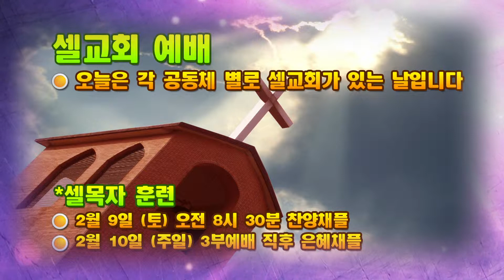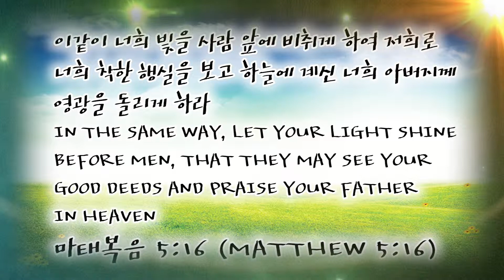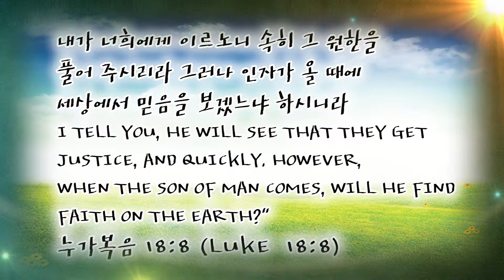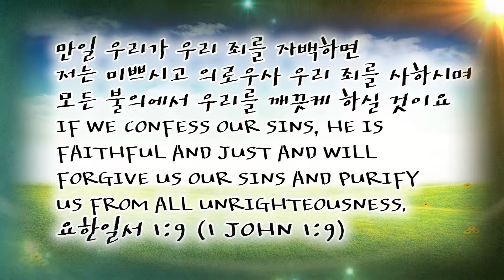2013년 2월 3일 베델 영상 뉴스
2013년 2월 3일 베델 영상 뉴스